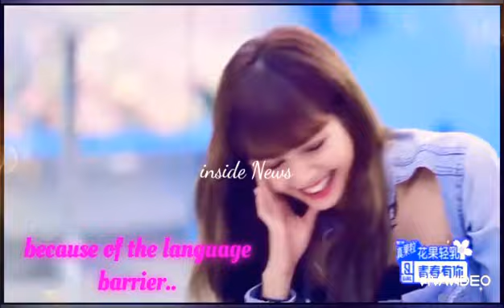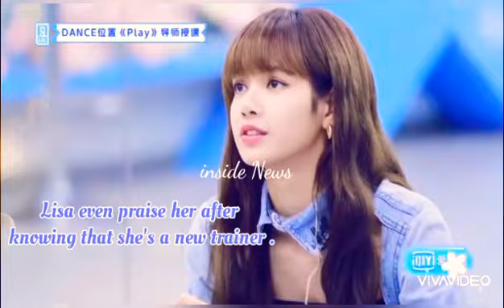Lisa controversial Bangs 😱 Her incredible reaction | Youth with you season 2 青春有你第2季.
intro Clip of this video is belong here

Background music is being taken from
Free YouTube Audio Gallery..

I only edit this video clip for entertainments & news purpose only ...

I made this video for All Kpop fans with my English voiceover which is made for news purposes only ..If you like this video then remember to like , comment , share..Subscribe to my channel , turn on the 🔔 & never miss any update..., it’s free! 😁